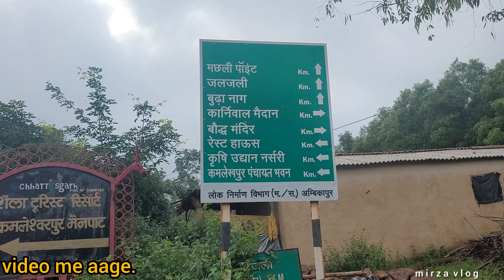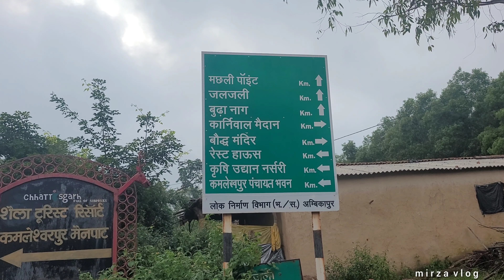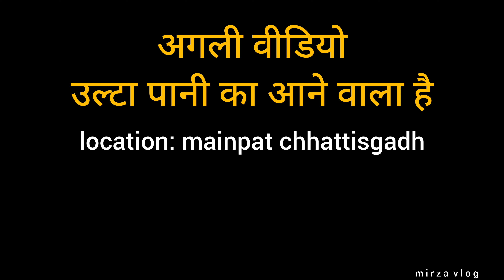छत्तीसगढ़ का शिमला mainpat/mainpat tourist places/mainpat ambikapur/@mirzavlog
मैनपाट का एक प्रसिद्ध पर्यटन स्थल है छत्तीसगढ़ राज्य के साथ-साथ बेहद खूबसूरत पहाड़ी स्टेशन। इसे छत्तीसगढ़ का शिमला भी कहा जाता है। लेकिन मेरी राय है कि मैनपाट का नाम सेल्फि ब्रांड है निकटतम प्रमुख शहर और रेलवे की दूरी पर स्टेशन अम्बिकापुर है 55 कि.मी. राजधानी से इस स्थान की दूरी रायपुर लगभग 350 किलोमीटर है। के अलावा छत्तीसगढ़, पश्चिम बंगाल, ओडिशा के पर्यटक झारखंड और उत्तर प्रदेश से बड़ी संख्या में लोग यहां आते हैं छुट्टी। यहां किराये की कार से जाना माना जाता है सबसे सुविधाजनक क्योंकि इस पर आने के बाद जगह, आपको 10 से 15 प्रमुख पर्यटक स्थलों की यात्रा करनी होगी, जिसमें 80 से 100 किलोमीटर तक ही सफर किया जा सकता है!
आप मैंनपाट की सभी जगाहों को मेरे चैनल पर देख सकते है।

Tourist Point Of Mainpat

1) Tiger Point
2) Buddha Monestry
3) jaljali Point
4) Ulta Pani
5) Fish Point
6) Patal Tod Kuan
7) Thinthini Patthar
8) Ghaghi Waterfall
9) Jalpari Waterfall
10) Apple Garden

mainpat
mainpat chhattisgarh
mainpat
mainpat me ghumne ki jagah
मैनपाट
mainpat chhattisgarh status
mainpat chhattisgarh tourist
places
mainpat ulta pani
mainpat mahotsav 2021
Mainpat Chattisgarh
mainpat chhattisgarh tiger point
mainpat tourist places
mainpat chhattisgarh
mainpat chhattisgarh tourist
places
mainpat chhattisgarh status
mainpat chhattisgarh ulta pani
mainpat chhattisgarh snowfall
mainpat chhattisgarh tour plan
mainpat chhattisgarh blog
mainpat chhattisgarh tibetan
mainpat chhattisgarh tour
mainpat chhattisgarh resort
mainpat
mainpat chhattisgarh
mainpat chhattisgarh tourist
places
मैनपाट अंबिकापुर
mainpat chhattisgarh status
mainpat ulta pani
mainpat tourist places
mainpat mahotsav 2023
mainpat tour
mainpat vlog
Mainpat Chattisgarh